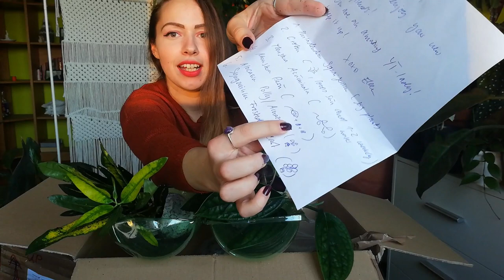EPIC RARE houseplants unboxing! *I cried* // Plantswap with Ellen from Winding Leaf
Hello plant lover!

Welcome to my newest video about houseplants :)
This time get ready to see beautiful and rare plants I received from my friend Ellen, who is also a plantuber.

She was so kind and sent me tons of amazing plants! Some of them I have seen for the first time in my life! I'll be honest, I never was crying over a plant. Even when I bought a variegated Monstera. But today, today I did.
Go watch my video to find out why... :)